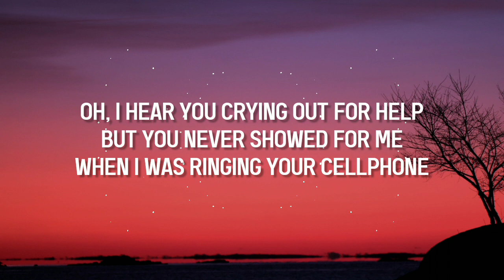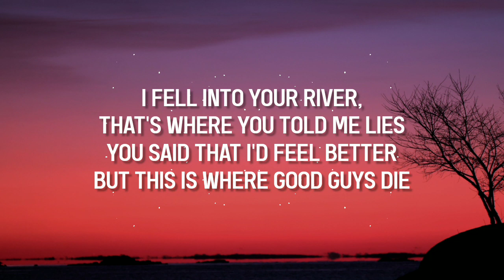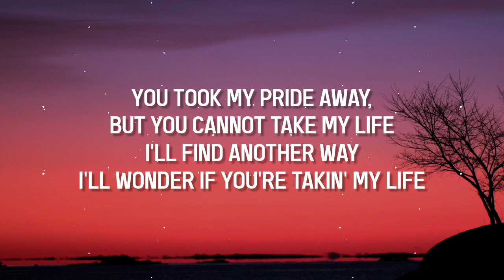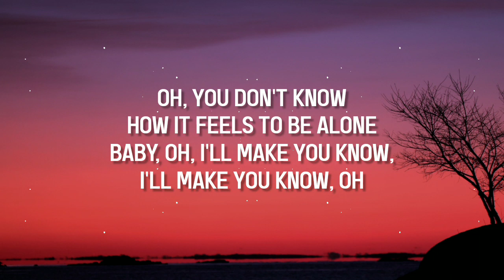BoyWithUke - Toxic (Lyrics)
Tiktok songs

Song: Toxic
Artist: BoyWithUke